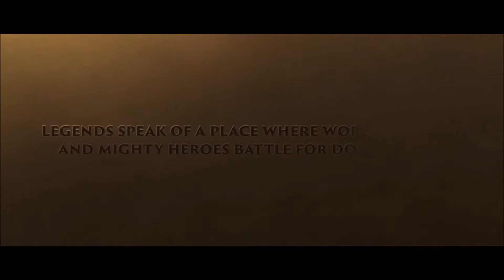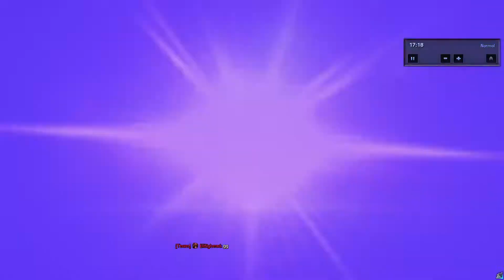Heroes of the Storm with Charmed Professional Dark Queen Molten Alexstrasza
Heroes are the unique playable characters in Heroes of the Storm. A player chooses a single Hero, each having different abilities and Talents. Heroes can fight other Heroes and be slain, respawning in the Hall of Storms after death. They can also collect experience, increases Heroes' power and granting them access to new Talents.

The Heroes are characters from the Blizzard Entertainment franchise universes of Diablo, Overwatch, Starcraft, Warcraft, and Blizzard Classic games (The Lost Vikings) and are divided into four different roles: Assassin, Specialist, Support, and Warrior. There are currently 70 Heroes in the game, with Kel'Thuzad being the most recent addition. Additionally, most Heroes can choose from multiple Mounts (some having special mounts) and have multiple Skins available for purchase in-game, with some forming a shared theme with other character Skins.

Every Hero starts with four Abilities, consisting of only three Basic Abilities and a Trait. All of these skills are available to use at the start of the game and can be customized through the Talents. At level 10, Heroes also receive a Heroic Ability chosen by the player, unique to the Hero. At level 20, Heroes can choose to upgrade their chosen Heroic Ability or pick from a few powerful other options. Abilities scale in effectiveness progressively as Heroes Level up by gaining experience. Abilities do not scale individually except through certain Talents.

Alexstrasza, The Life Binder, is a Healer hero from the Warcraft franchise. Alexstrasza, the queen of dragons, was empowered by the titans to be the guardian of all life on Azeroth. She has aided mortals time and again, even at great personal cost. Now, she soars across the Nexus, protecting life wherever she finds it.
Alexstrasza is a durable Ranged Healer who shares her health with allies and can transform into a mighty dragon.
Alexstrasza the Life-Binder, former Aspect of the red dragonflight, is the guardian of all life in the world of Azeroth. She was one of five great dragons chosen by the titans to be empowered with a portion of the Pantheon's power and rule over her flight while they watched over Azeroth and its inhabitants. The titans also appointed her queen of all dragons.

Alexstrasza Abilities :
D - Dragonqueen
Cooldown: 150 seconds
After 1.25 seconds, transform into a dragon and gain 500 Health. While Dragonqueen is active, Alexstrasza's Basic Abilities are empowered, her Basic Attacks deal 143 damage and heal allied Heroes for 43 in an arc in front of her, and the duration of incoming Slows, Roots, and Stuns is reduced by 50%. Lasts 15 seconds.

Q - Gift of Life
Cooldown: 7 seconds
Sacrifice 15% of Alexstrasza's current Health, healing an ally for 150% of that amount.
Dragonqueen: Breath of Life
Cooldown greatly reduced and does not cost Health.

Q  - Breath of Life
Cooldown: 3 seconds
Heal an Ally for 20% of Alexstrasza's current Health.

W  - Abundance
75 Mana Cooldown: 14 seconds
Plant a seed of healing that blooms after 3 seconds, healing nearby allied Heroes for 20% of their maximum Health.
Dragonqueen: Preservation
Heal area and amount greatly increased.

W - Preservation
Cooldown: 16 seconds
Plant a seed of healing that blooms after 3 seconds, healing nearby allied Heroes for 30% of their maximum Health.

E - Flame Buffet
50 Mana Cooldown: 2 seconds
Launch a fireball, Burning enemies hit for 75 damage over 5.5 seconds.Hitting enemies that are already Burning deals 125 bonus damage upon impact, Slows them by 40% decaying over 2 seconds, and refunds the Mana cost.
Dragonqueen: Wing Buffet
Damage and Knockback enemies in an arc.

E - Wing Buffet
Cooldown: 4 seconds
Deal 162 damage to enemies in an area, knocking them back and Slowing them by 50% for 3 seconds.

R - Life-Binder
60 Mana Cooldown: 60 seconds
Bind Alexstrasa's life force with an allied Hero. Both her and her target are healed for 600 over 2 seconds. Afterwards, the Hero with a lower percentage of health is set to the same Health percentage as the other Hero.

R -  Cleansing Flame
100 Mana Cooldown: 100 seconds
After 1.25 seconds, take to the sky and drop fireballs at the position of your mouse cursor every 1.2 seconds for 6 seconds. Each fireball restores 300 Health to nearby allied Heroes, and deals 135 damage to nearby enemies. 2 seconds after dropping all fireballs, Alexstrasza lands at the position of your mouse cursor.

Sound Settings : English
Played on : Nvidia GTx 1080 G1 (installed with BIS Graphic driver of version  431.36 with Frame lock of 60 FPS)
Processor:Intel(R)Core(TM)i5-4670 CPU 3.40GHz
Installed Memory(RAM) 16 GB